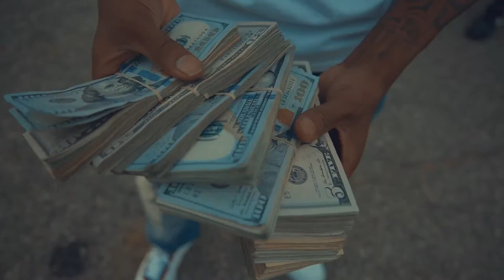I.L BirD - Talk My Shit PT1 (PRODUCED BY:: DODBH) SHOT BY:: TOP SHOTTA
Inkster Legend Ent